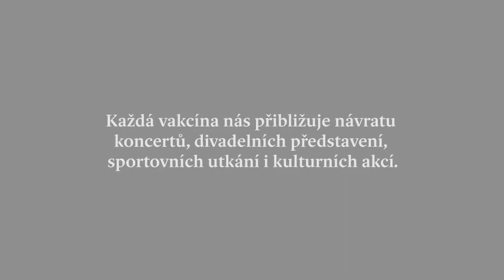Zdeněk Svěrák v očkovacím centru O2 universum